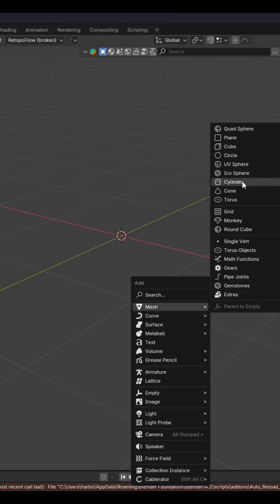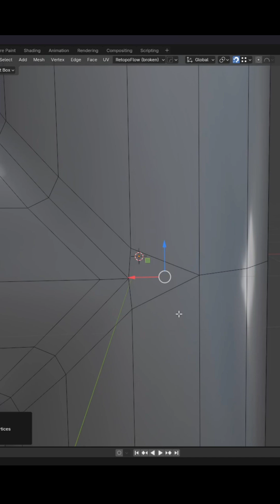Blender Beginner Tutorial - How to make a Pipe 'T' Joint. @DECODEDVFX said it wouldn't work!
Beginner Blender Tutorial